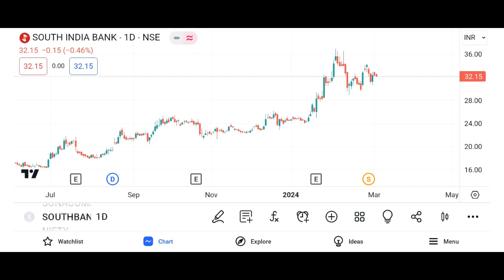south indian bank share latest news, south bank share latest news